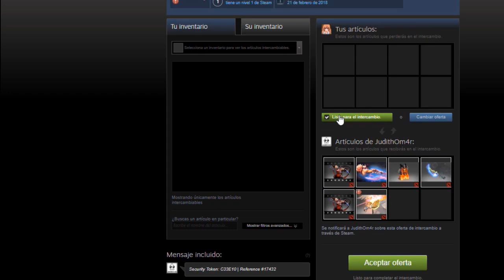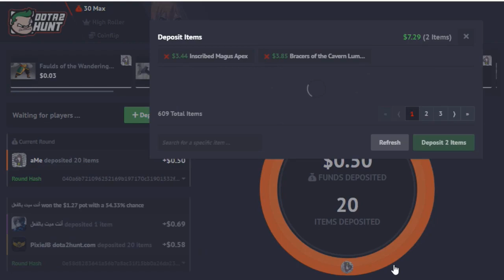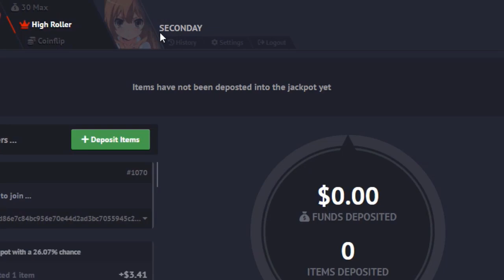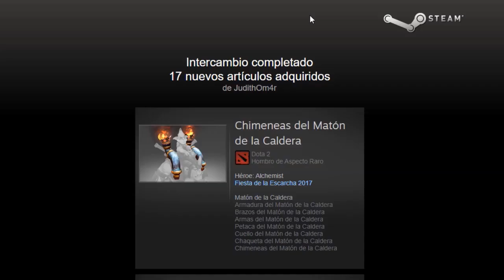Cómo obtener ITEMS DE DOTA en juegos de azar - Dota 2 Hunt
⭐ Apuesta, juega y gana items de Dota completamente gratis, que la suerte te acompañe